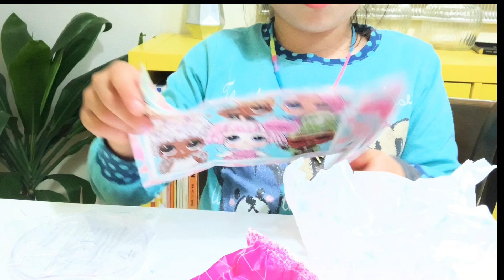Lol glitter#lolcolecao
ME ACOMPANHA
Estou sempre presente no Instagram
Curta a minha Fã página

Email para CONTATOS E PARCERIA👙👗

📸Camera=Sony-next
Iphone xp
editor=Imovie/mover maker/
Sony vegas/Filmora 💖